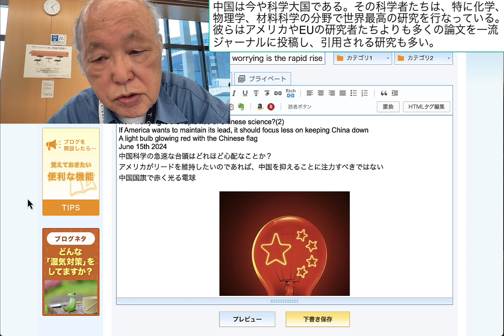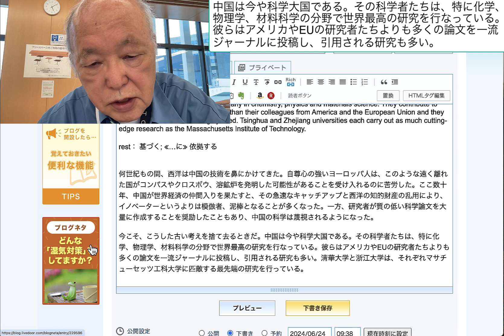中国は今や科学大国である。その科学者たちは、特に化学、物理学、材料科学の分野で世界最高の研究を行なっている。彼らはアメリカやEUの研究者たちよりも多くの論文を一流